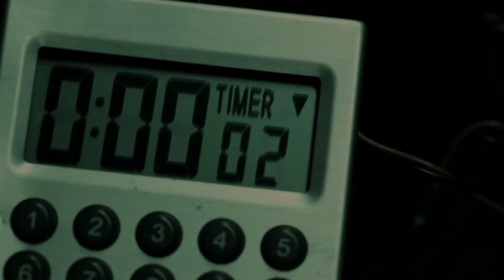"Talk Me Out of Killing Myself" | S.W.A.T. Firefight (2011) | Now Playing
S.W.A.T. FIREFIGHT is NOW PLAYING and can be found to Rent or Buy

Detroit PD borrows an LA SWAT leader as instructor for 2 weeks training of their SWAT team. After a real SWAT action, a madman with special skills, obsessed with revenge, is released on bail.

"Talk Me Put of Killing Myself" | S.W.A.T. Firefight (2011) | Now Playing